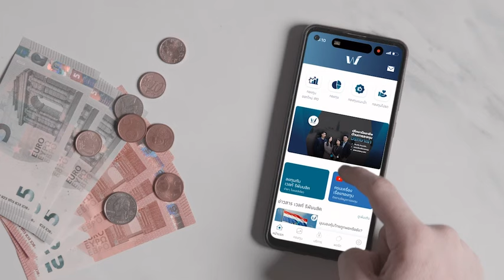3 ข้อดี ถ้ามี ThaiESG